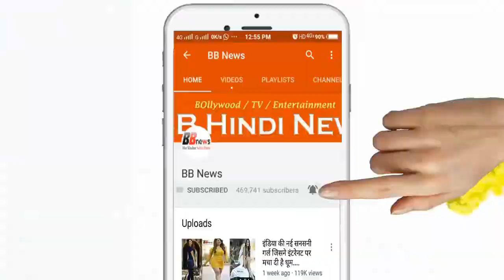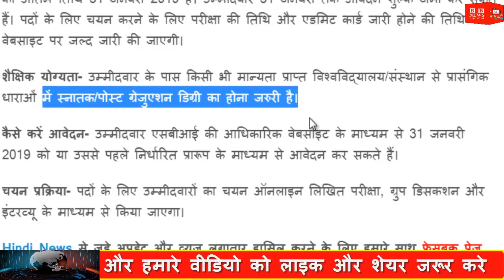BB News : SBI SO 2019 Notification | SBI SO 2019 Recruitment | Specialist Officer | No Exam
BB News : SBI SO 2019 Notification | SBI SO 2019 Recruitment | Specialist Officer || No Exam | Online Start From 9th January-31 January - Sarkari Naukri SBI Recruitment 2019 Vacancies Of 15 Posts Know How To Apply

BB NEWS!!